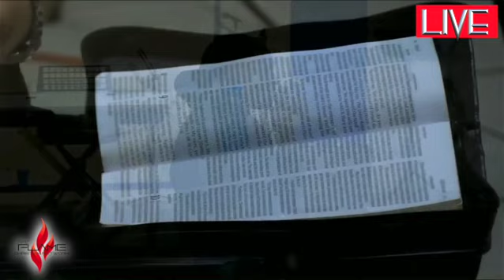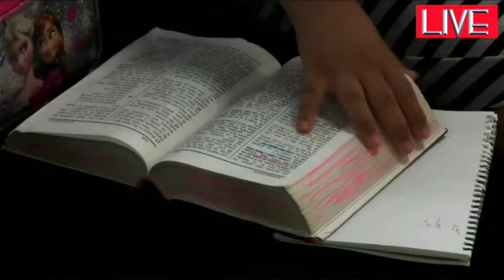(LIVE) The Man in White Linen MC Mario Johnson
Revival For Christ Club International Ministries
Sunday Power Service July 14th, 2024.
Chief Apostle Timothy Vanover and MC Mario Johnson presents “The Man in White Linen”.
All Music is used for praise and worship only.